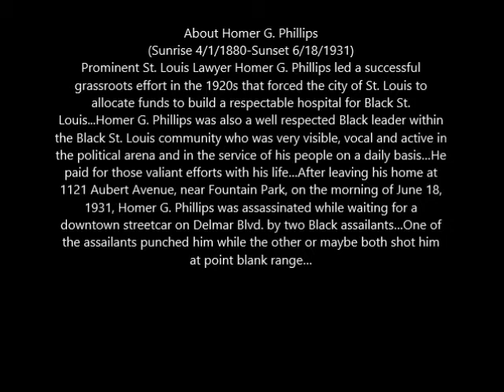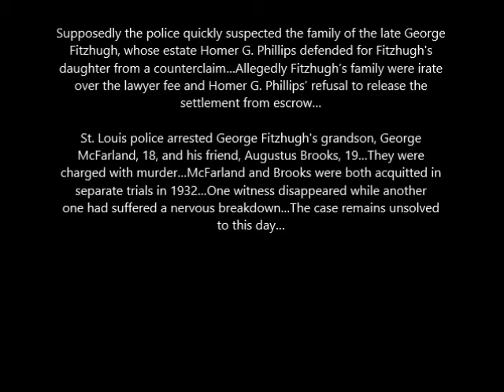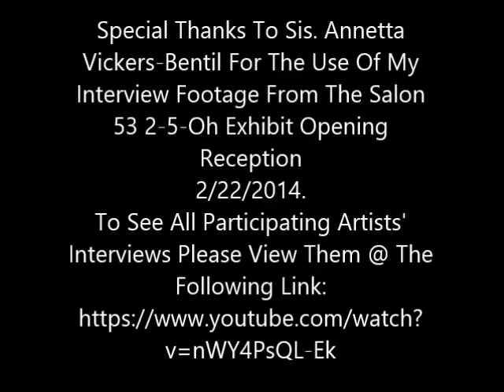R2C2H2 Tha Artivist Explains "New Testament: The Crucifixion & Resurrection Of Homer G. Phillips"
Get Your 11" x 17" (11" x 14" Actual Image Size) Print Today For $26!!!

2 Ways To Buy!!!

Or send a $26 money order to the
following address:

The MEaning BEhind The Art: R2C2H2 Tha Artivist Explains "New Testament: The Crucifixion & Resurrection Of Homer G. Phillips"~2/22/2014

About Homer G. Phillips

Prominent St. Louis Lawyer Homer G. Phillips led a successful grassroots effort in the 1920s that forced the city of St. Louis to allocate funds to build a respectable hospital for Black St. Louis...Homer G. Phillips was also a well respected Black leader within the Black St. Louis community who was very visible, vocal and active in the political arena and in the service of his people on a daily basis...He paid for those valiant efforts with his life...After leaving his home at 1121 Aubert Avenue, near Fountain Park, on the morning of June 18, 1931, Homer G. Phillips was assassinated while waiting for a downtown streetcar on Delmar Blvd. by two Black assailants...One of the assailants punched him while the other or maybe both shot him at point blank range...

Supposedly the police quickly suspected the family of the late George Fitzhugh, whose estate Homer G. Phillips defended for Fitzhugh's daughter from a counterclaim...Allegedly Fitzhugh's family were irate over the lawyer fee and Homer G. Phillips' refusal to release the settlement from escrow...

St. Louis police arrested George Fitzhugh's grandson, George McFarland, 18, and his friend, Augustus Brooks, 19...They were charged with murder...McFarland and Brooks were both acquitted in separate trials in 1932...One witness disappeared while another one had suffered a nervous breakdown...The case remains unsolved to this day...

Thousands jammed the old St. Paul AME Church for Homer G. Phillips' home going...Feeling the zeitgeist tor spirit of the time, the St. Louis Board of Aldermen swiftly voted to name the new black hospital in Phillips' memory and honor.

Although the man was gone his legacy lived and thrived...His namesake, Homer G. Phillips Hospital, which opened in 1937, by 1961 had trained more Black doctors and nurses than any place in the world...By 1948, its medical residents included more than one third of all graduates from the two American black medical schools, and in the 1940s and 1950s it was a leader in developing the practice of intravenous feeding and treatments for gunshot wounds, ulcers, and burns. Not only did it house a nursing school, but also schools for training x-ray technicians, laboratory technicians and medical record-keeping...It also began offering training and work to foreign doctors who were being denied by other hospitals because of their race...